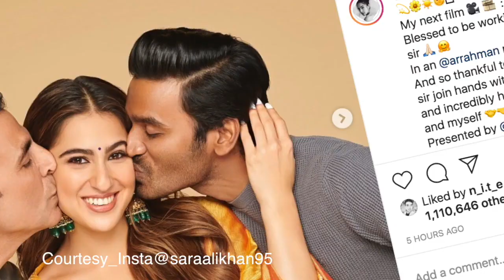सैफ अली खान ने अपने बच्चों सारा , इब्राहिम , तैमूर और जेह के साथ सेलिब्रेट की ईद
अभिनेता सैफ अली खान ने ईद का त्योहार अपने परिवार के साथ सेलिब्रेट किया । सैफ़ और करीना कपूर ख़ान के छोटे बेटे जेह की यह पहली ईद थी।